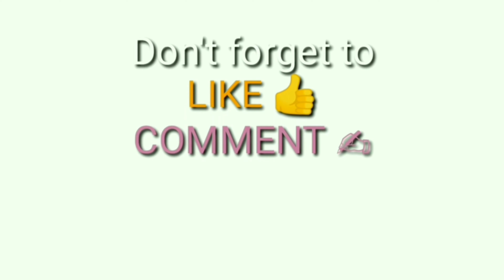Pesta strike mancing ikan di laut | Lagoen Serangan Bali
Kali ini saya mancing ikan di Serangan Bali dengan target ikan Lemujung dan ikan Muduk. Seperti biasa mengandalkan umpan kesukaan yaitu umpan cacing alias sepingan.

Saat air laut mulai naik atau sekitar 2 jam sebelum puncak pasang adalah saat yang paling bagus untuk mancing di spot ini. Terutama pada saat titik pasang air laut cukup lumayan tinggi di kisaran 2 meter lebih menurut aplikasi atau tinggi air sampai mencapai batasan bibir pantai tertinggi. Sebab pada saat inilah biasanya ikan muduk dan ikan lemujung sangat agresif untuk memakan umpan. Tidak menutup juga kemungkinan untuk jenis ikan yang lain.

Set tackle
Lure cacing (sepingan)
Line PE Ceking Ebek 10lbs
Leader Invisline 0.25
Rod Aojiro 2-6lb
Reel Fugu Kano 800
Hook carbon biru no. 14